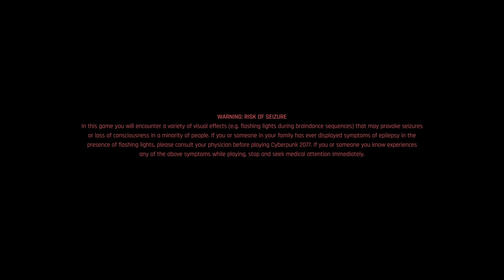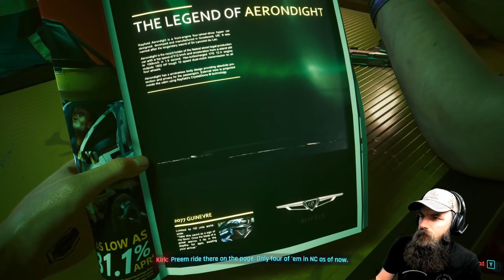Cyberpunk 2077 - A New Start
Starting Cyberpunk 2077 as a video format first to get past all the intro story stuff. Then I will live livestream more on Wednesday!

All the links to my stuff!
What's more fun then watching a grown bearded man scream like a child? Nothing!